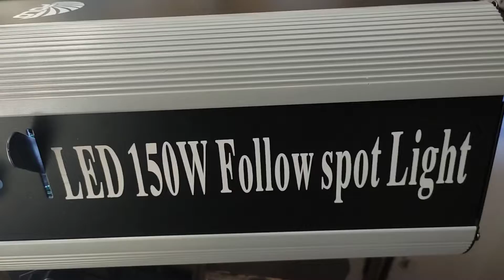follow spot 150 watts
metal body heavy duty LED bulb long distance covering